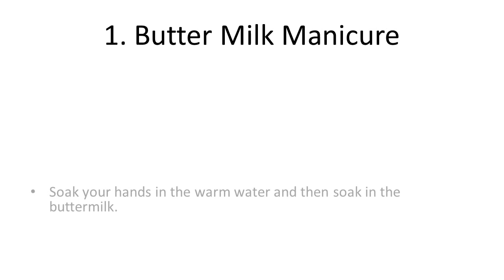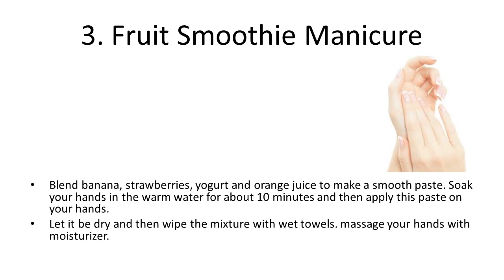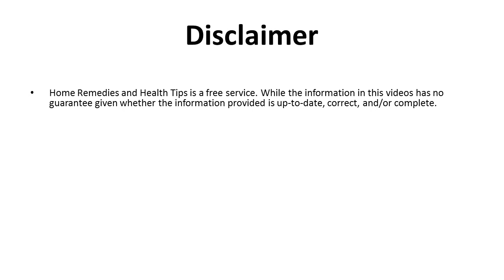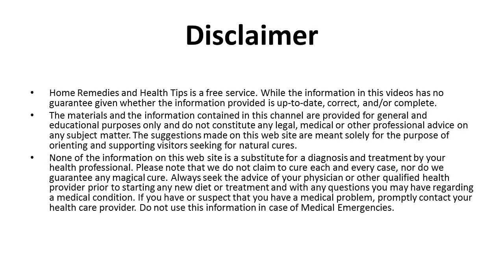Manicure At Home With Home Ingredients | Easy And Natural Manicure At Home